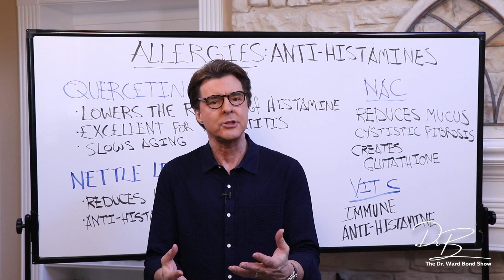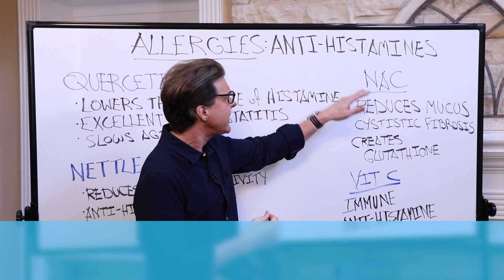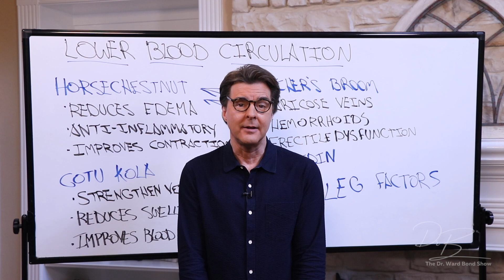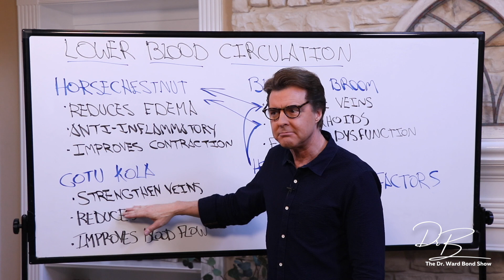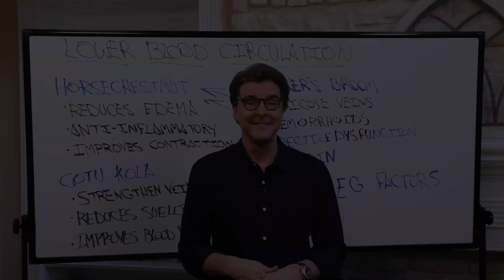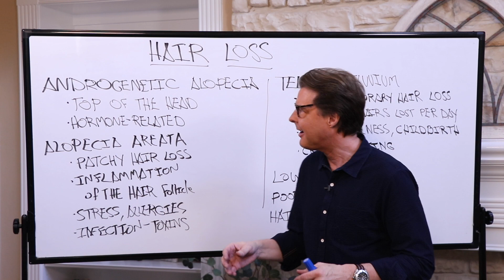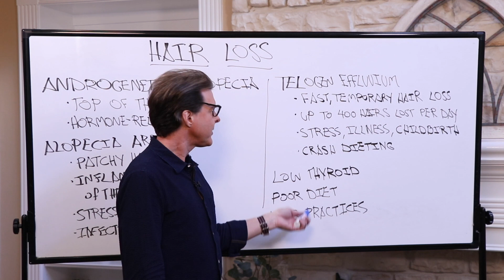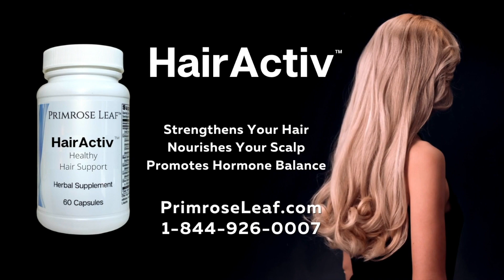Allergies, Hair Loss and Circulation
So many suffer from seasonal allergies. Hair loss in women is becoming so much more common than ever before. And blood circulation plays a pivotal role in varicose veins and much more. Watch today's program for more information on what causes these conditions and what you can do about it.